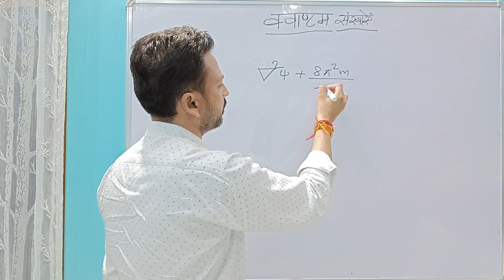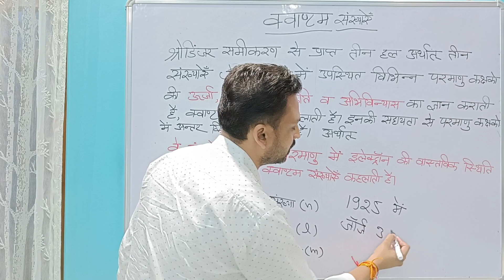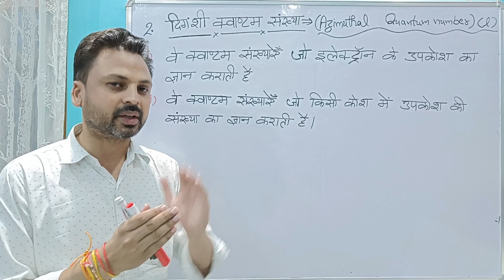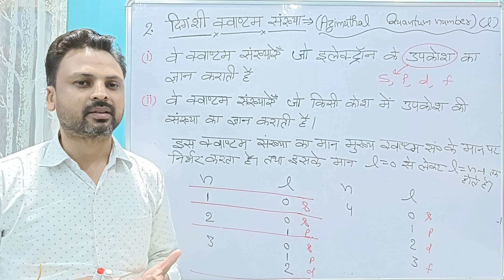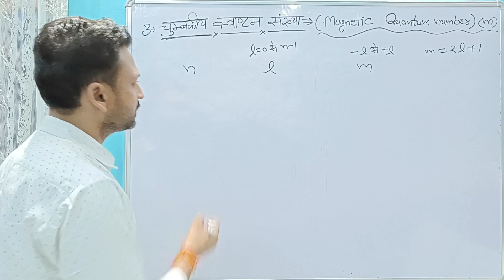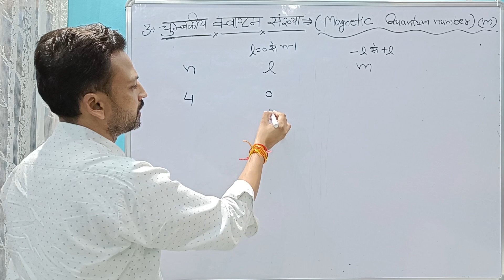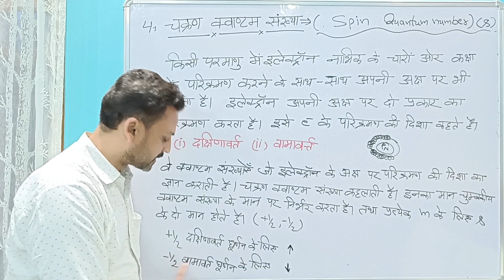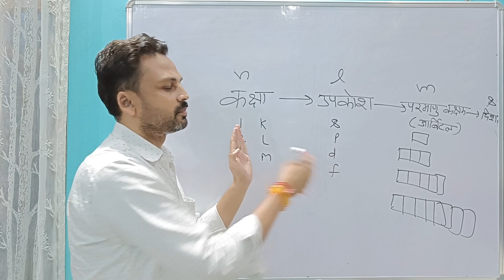कक्षा_11 ।।परमाणु संरचना | क्वान्टम संख्या, व प्रकार | Quantam number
कक्षा_11 परमाणु संरचना, क्वान्टम संख्या by vineetbhaiyyachemistry

कक्षा_11 परमाणु संरचना, क्वान्टम संख्या by vineet Chauhan bhaiyya

कक्षा_11 परमाणु संरचना, क्वान्टम संख्या by vineet sir

कक्षा_11 परमाणु संरचना, क्वान्टम संख्या के प्रकार by#vineetbhaiyyachemistry

कक्षा_11 परमाणु संरचना, मुख्य क्वान्टम संख्या by vineet bhaiyya

कक्षा_11परमाणु संरचना, दिगंशी क्वान्टम संख्या by#vineetbhaiyyachemistry

कक्षा_11 परमाणु संरचना, चुंबकीय क्वान्टम संख्या
by vineet chauhan bhaiyya

कक्षा_11 परमाणु संरचना, चक्रण क्वान्टम संख्या by vineetbhaiyyachemistry